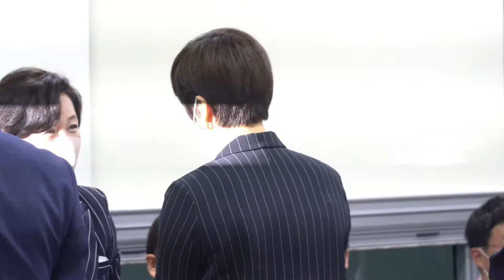200625 TMJ 슬기로운 의원생활 2강 - 임오경